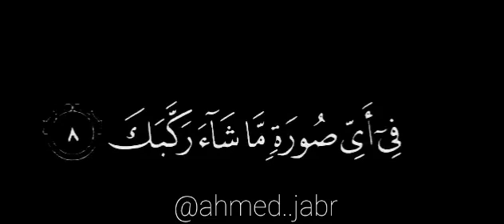ياأيها الإنسان ماغرك بربك الكريم الذي خلقك فسواك فعدلك